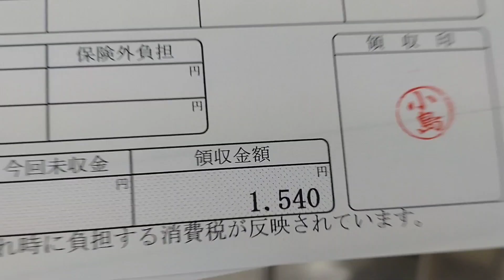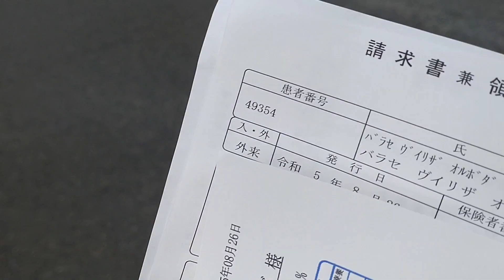Ano nga ba ang Otorhinolaryngology?ano nga bang karamdaman mayron ako?